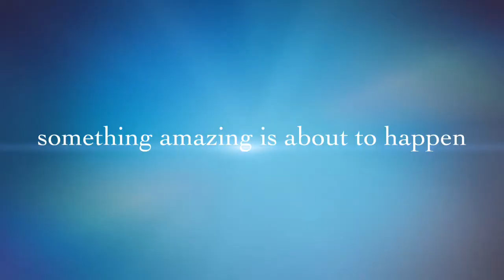Fame ministry workshop